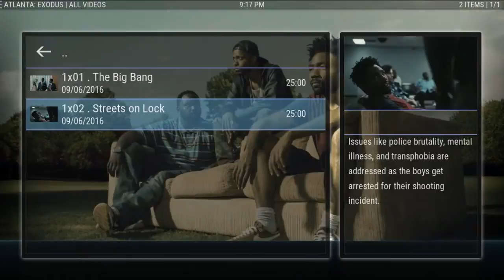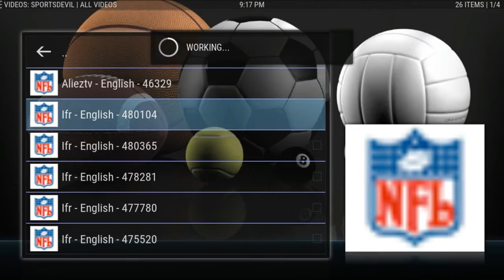TV MOVIE SPORTS BOX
Cut the cable cord